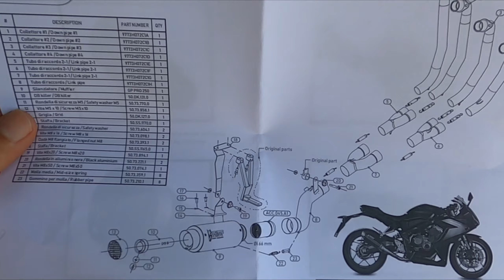Honda CB650R Mivv GP Pro kipufogórendszer csere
A motor műszerfala hibásan mutat, ezért előfordulhat hogy néha többet mutat a kelleténél. Sőt a felvételek manipuláltak, utólag megvannak szerkesztve a látvány érdekében. Bármiféle gyorshajtás, szabályszegés mind az utómunka eredménye!

Iksons music is copyrighted but free to use on social media if credit is added!